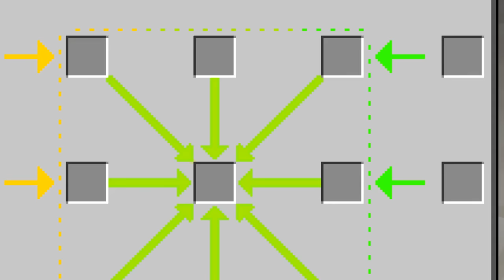😨 100 Дней РАСТЕНИЯ ПРОТИВ ЗОМБИ в майнкрафт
Это сборка серий по растениям против зомби! Мод был обновлён, так что я думаю, можно выпускать новый сезон!